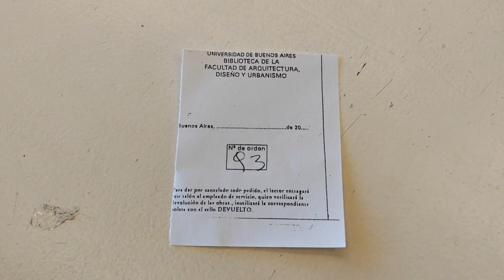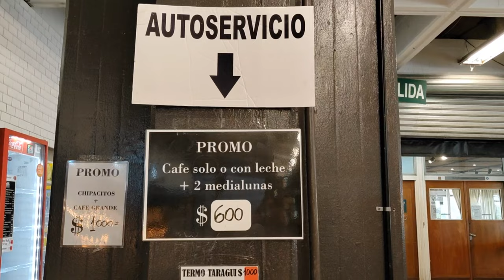Vlog 2 | Ciudad Universitaria, il CAMPUS universitario più grande di BUENOS AIRES 🇦🇷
Ciao a tutti sono Claudia di myheadintheclauds e oggi vi porto alla scoperta della Ciudad Universitaria, un campus dove ci sono tutte le facoltà dell'Università di Buenos Aires.